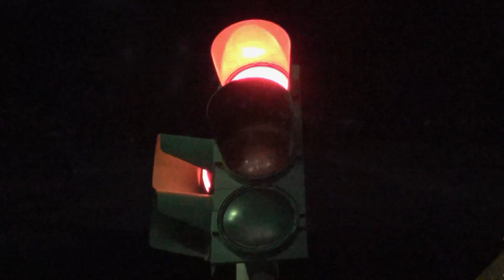TI AMO, TI AMO - INEDITO GAETANO PATERNITI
UNA CANZONE DEDICATA A CHI AMA CON PASSIONE. LA PASSIONE E' IL PANE DELLA VITA